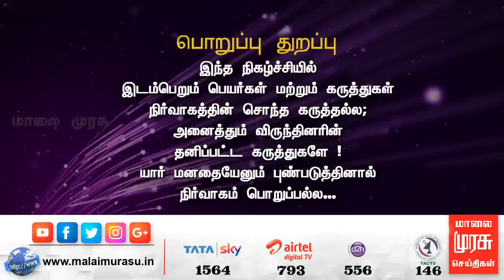வெப் சீரிஸில் படு கவர்ச்சியாக நடித்துள்ள நடிகைகள் | Bioscope Bayilvan | WEB SERIES